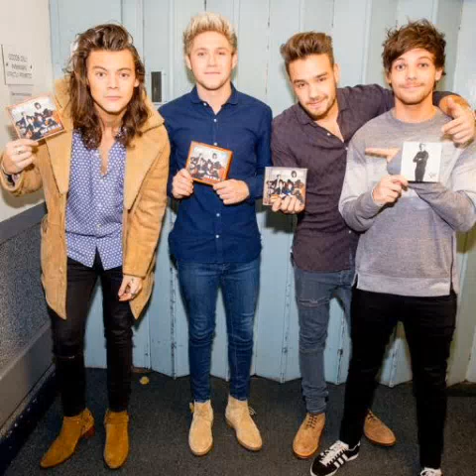Harry Styles Pictures 2015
My vidéo for Harry Styles 😊 Follow please my Twitter and my Ig ✌
On my Ig and Twitter I post the news of the boys and her family's 😊